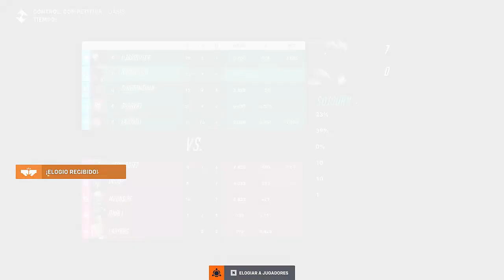UNO DE LOS MEJORES DPS DE LA TEMPORADA 9 I OVERWATCH 2 I SOJOURN